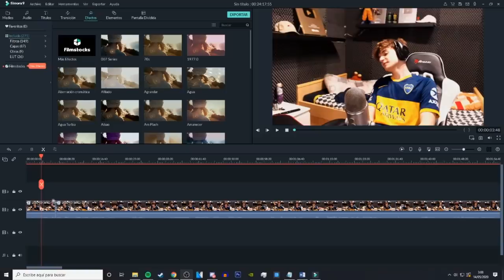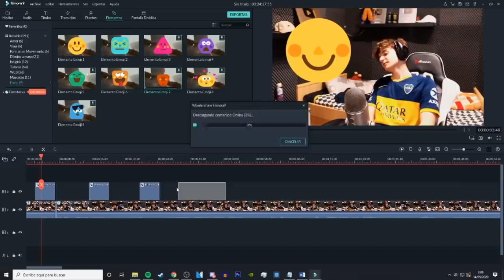el HOLA NIÑOS me mandó este video...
🔷 LEER 🔷

¿aun sigues leyendo la descripcion? ( ͡o ͜ʖ ͡o)